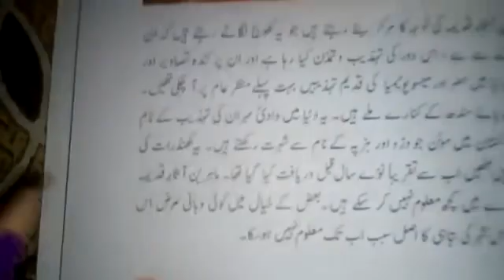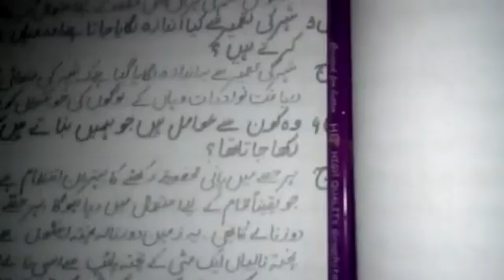April 27, 2020